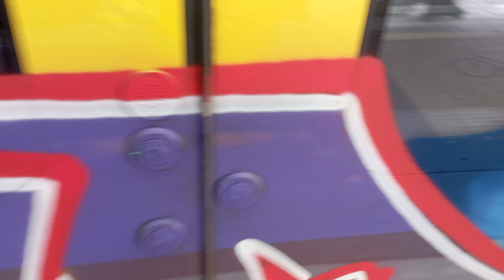mit dem Zug nach Ansbach fahren